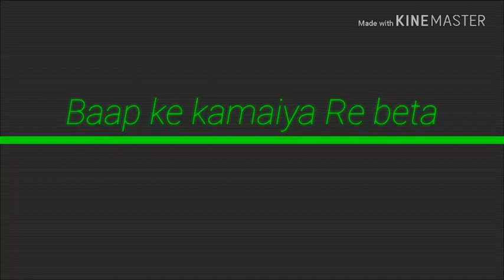Baap ke kamaiya Re beta remix DJ 2018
Fakhruddin arsh